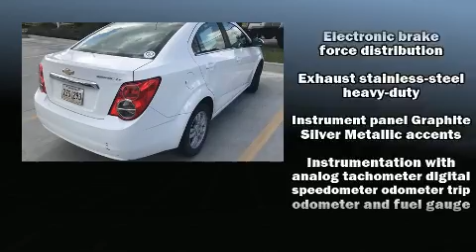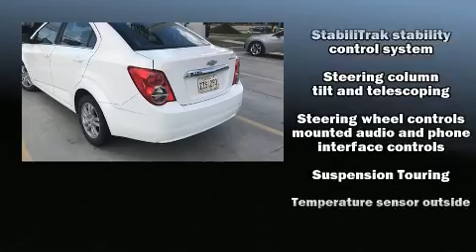2014 Chevrolet Sonic LT in Harvey, LA 70058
Don Bohn Ford
3737 Lapalco Boulevard
in Harvey, LA 70058

Here's a great deal on a 2014 Chevrolet Sonic. This 4 door, 5 passenger sedan has just over 90,000 miles. Smooth gearshifts are achieved thanks to the efficient 4 cylinder engine, and for added security, dynamic Stability Control supplements the drivetrain. Both high fuel economy and flexible performance are assured by the 6 speed automatic transmission. Chevrolet infused the interior with top shelf amenities, such as: delay-off headlights, 1-touch window functionality, a tachometer, variably intermittent wipers, a trip computer, power windows, and much more. Side curtain airbags deploy in extreme circumstances, shielding you and your passengers from collision forces. Our team is professional, and we offer a no-pressure environment. They'll work with you to find the right vehicle at a price you can afford.